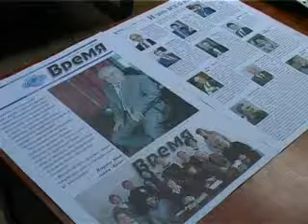Гаражный натюрморт_2011_06_20110827_Беседин.flv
Сюжет программы АвтоПремьер. Гаражный натюрморт.